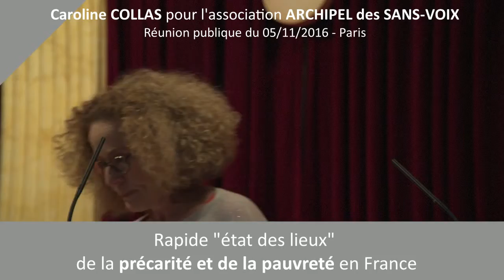161105 ETAT DES LIEUX pauvreté et précarité en France Reunion publique GODF Archipel des Sans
Etat des lieux de la pauvreté et de la précarité en France, introductif à la réunion publique du 5/11/2016 à Paris, par Caroline COLLAS pour l'Association ARCHIPEL des SANS-VOIX.